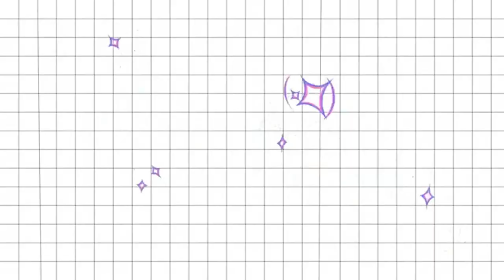Review : รองพื้น Yves Rocher Zero Defaut Flawless Skin Foundation 14H SPF30 | PZployzaiiii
รองพื้น Yves Rocher Zero Defaut Flawless Skin Foundation 14H SPF30
Beige 050,Beige 100 ขนาด 30 ml. ราคาขวดละ 829 บาท

สถานที่จัดจำหน่าย : Yves rocher ทุกสาขา